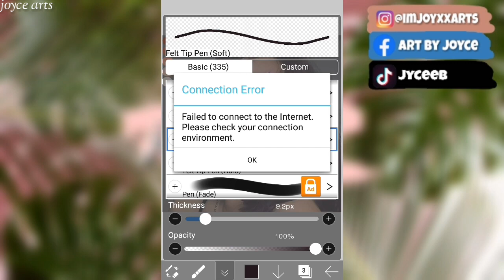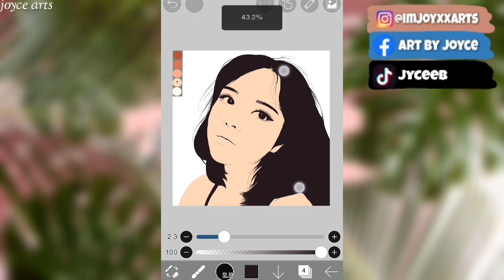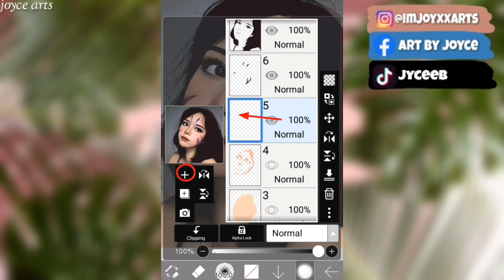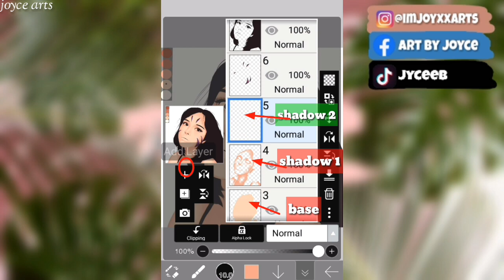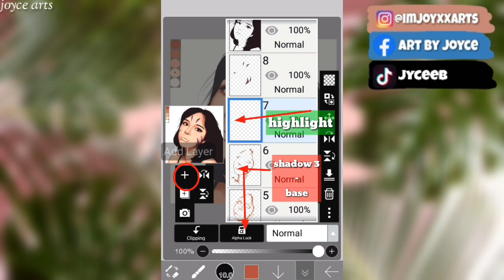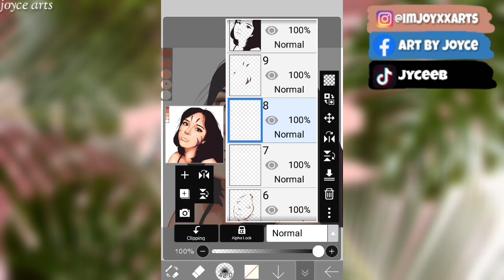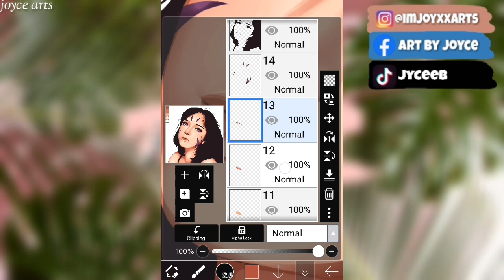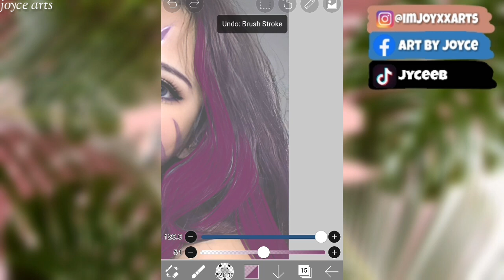IBISPAINT X: IF THIS EMOJI "😈" WAS A PERSON (inspired art) | VEXEL ART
Digital art
Art
Vexel
Vector art
Speedpaint
Vexel art